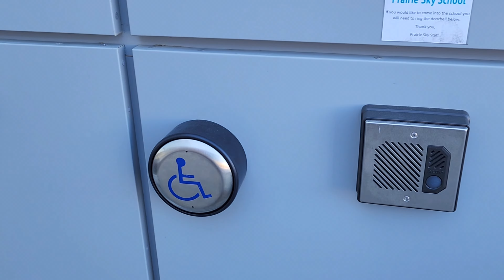Kids School Admission Problem In Calgary Canada | Big Issue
Hello Everyone
In this vlog we have shared our personal experience regarding school admission.
This vlog will be beneficial for all the people who are moving or planning to move to Calgary Alberta.
We hope you all will like this vlog.